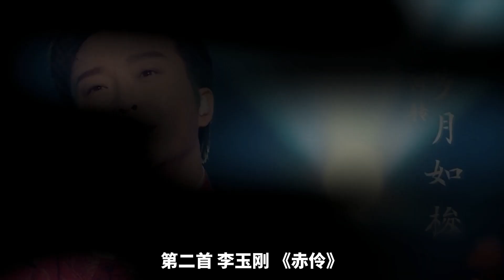歌手的戏腔究竟有多炸裂？一开口就是教科书，唯美唱腔惊艳全场